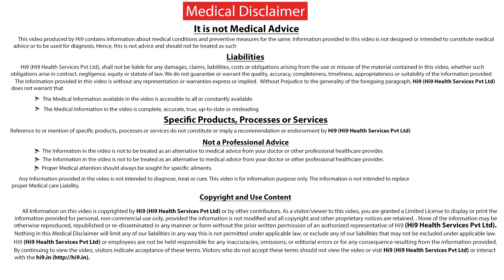Hi9 | Is it Safe to Perform laparoscopic Surgery in Pregnancy? |Dr.Niraj Krishnamurthy|Gynecologist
Hi9 | Is it Safe to Perform laparoscopic Surgery in Pregnancy - laparoscopic Surgery in Pregnancy is safe it can be done the only condition is the doctor performing the operation it should be adequately trained and should have all the required skills to perform the surgery in pregnant women. The women being pregnant it always put at different category slightly higher risk compared to those who are not pregnant the indications for surgery in laparoscopic surgery in pregnancy primarily those who have oversensitive those undergone torsions which means they underwent twist and that's can give rise to pain in the lower abdomen.